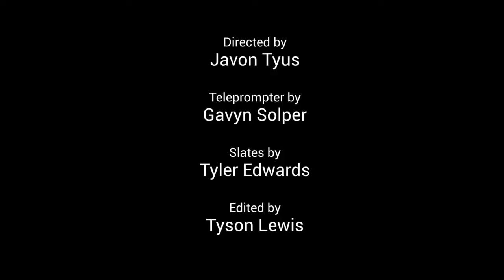Jan 12 Edition of the Storm Daily Announcements